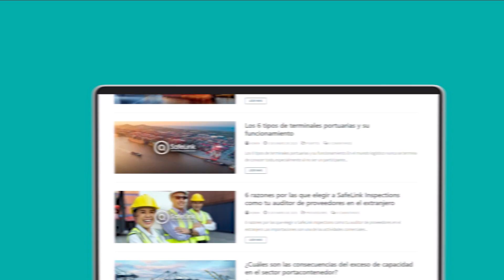6 tipos de terminales portuarias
Las terminales portuarias son instalaciones dentro del puerto que mantienen la infraestructura y el equipamiento necesario para ejecutar movimientos o transiciones de mercancías.

Es indispensable que los puertos de todo el mundo cuenten con este tipo de terminales, puesto que permiten cargar y descargar productos de manera más eficiente.